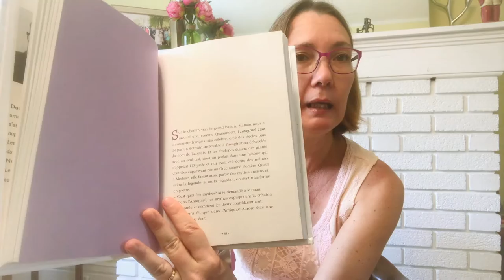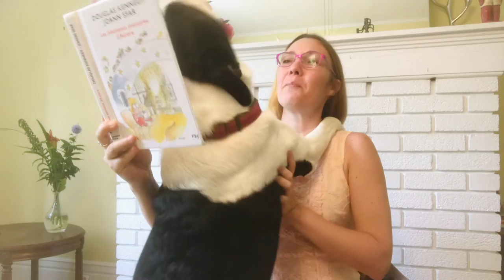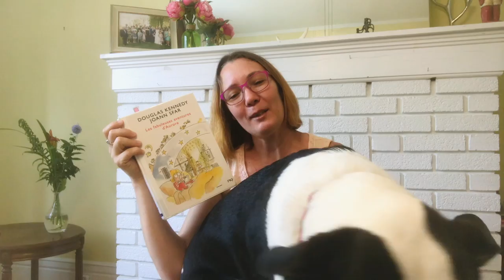Lecture Jeunesse : Les fabuleuses aventures d'Aurore.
Les P'tis mercredis : les rendez-vous hebdomadaires dans lesquels je partage mes lectures de livres jeunesse qui m'ont le plus marquées.

✅ Dans cet épisode, le roman : Les fabuleuses aventures d'Aurore, de Douglas Kennedy, illustré par Joann Sfar.
Coeur de lectorat : 9 - 12 ans.
Thématiques abordées : le handicap, le harcèlement, la différence, l'amitié.
❤️ Un Coup de coeur.

⚠️⚠️⚠️Un invité très inattendu s'est faufilé dans la vidéo à la minute 5'02 et de nouveau à la minute 5'27  😅🐶

🤩 ✍🏼Découvre mon livre : Zizanie en cuisine, conte philosophique et récit chasse au trésor pour les 8 à 88 ans :
✨ pour les lecteurs.rices d'Europe